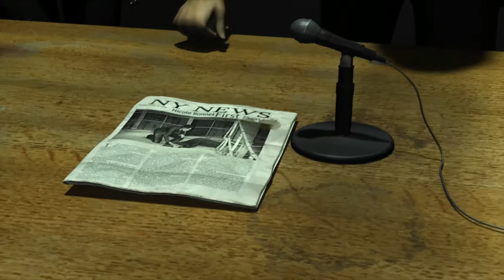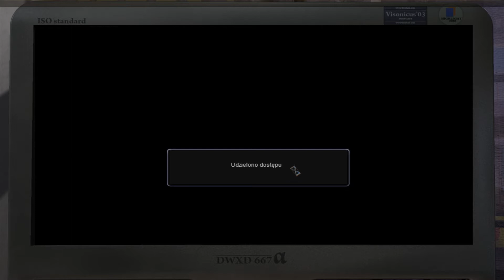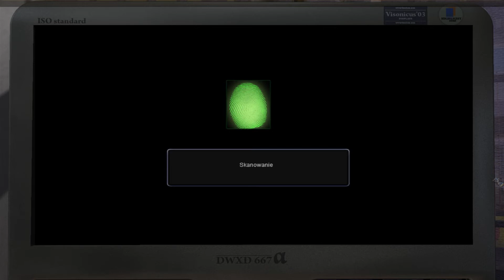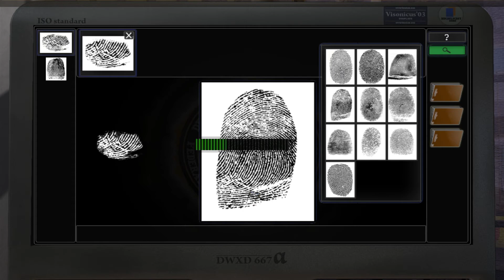Art of Murder: Karty Przeznaczenia | 8# Parowiec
Fabuła rozpoczyna się w chwili, gdy do Nicole trafia tajemnicza przesyłka. Po jej otwarciu nasza podopieczna domyśla się, że w ten dość skomplikowany sposób ktoś pragnie przekazać jej ważną wiadomość. Wkrótce przekonuje się, że to informacja od poszukiwanego od tygodni zabójcy. Psychopata drażni się z FBI, zostawiając na każdym z miejsc zbrodni pojedyncze karty do gry – swój znak rozpoznawczy. Zadaniem Nicole, a zatem również i gracza, jest odnalezienie mordercy i powstrzymanie go przed popełnieniem kolejnych przestępstw na terenie USA.

Źródło: gry-online.pl